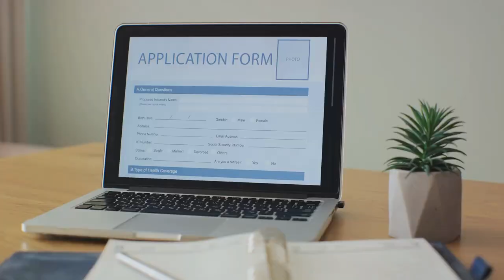Church Funding Available In The USA | Fast Money Locator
Imagine, if you will, a world where your church doesn't have to worry about funding. Picture your congregation flourishing, your community outreach expanding, your facilities improving. Sounds like a dream,

doesn't it? Well, it's time to wake up to the reality that fast money locator can make that dream come true. Now, you may be wondering, does fast money locator really work? Let's hear from those who've witnessed its benefits first hand.

Take the example of St. Mark's in Ohio. They were on the brink of closing their doors, struggling with a leaky roof and a dwindling congregation. After securing funding from Fast Money Locator,

they not only fixed that roof, but also started a youth outreach program. Today, St. Mark's is a thriving hub for its community, and then there's Grace Fellowship in California. With Fast Money Locator's help,

they were able to purchase a larger building to accommodate their growing congregation. Today, they boast a robust Sunday school program and a bustling food pantry that serves hundreds in their community.

Fast money locators church funding services stand out in a crowded field. How? Let's dig into the details. First off, their online application is a breath of fresh air.

It's streamlined, user -friendly, and gets you connected to personalized financial solutions with relative ease. Second, their church loan products offer up to 80 percent of the real estate value.

In some cases, they even allow borrowing up to 90 % using a first and second trust loan. Third, the process is stress -free. No personal guarantee is required, no credit check,

no CPA financials. And finally, Fast Money Locator has a proven track record. They've worked with a private finance group that has successfully funded over $1 .5 billion in church finances over the years.

In short, they've been working with a private finance group that has successfully funded over $1 .5 billion in church finances over the years. In short, Fast Money Locator is not just about funding, it's about empowering churches to grow, flourish, and most importantly, to serve their communities better.

So if you're dreaming of a thriving church, wake up to the reality of Fast Money Locator, because with them your dream is just a few simple steps away. Visit www .church .Fast Money Locator .com today and take that first step towards a better more secure future for your church.

Timecode
0:00 - Intro Video
0:10 - Video Title
0:20 - Video About
____________________tags________________